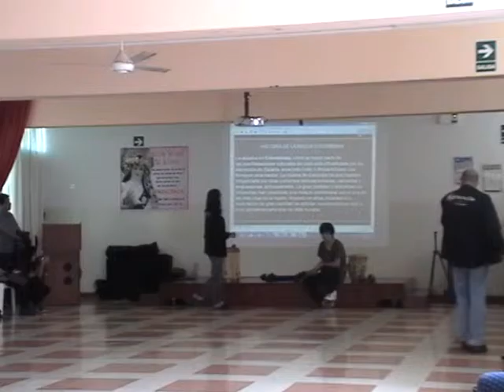Copos de nieve - MUDATE (F)